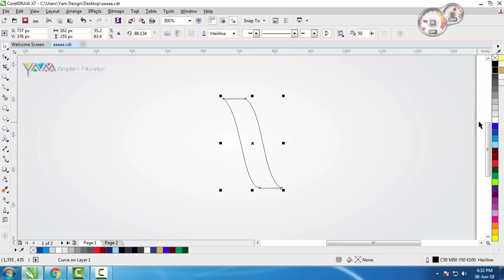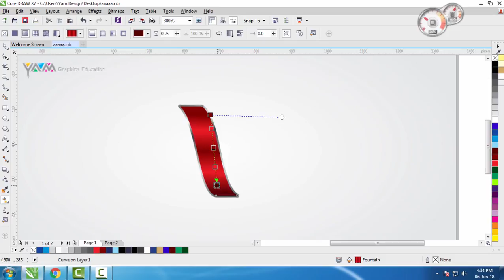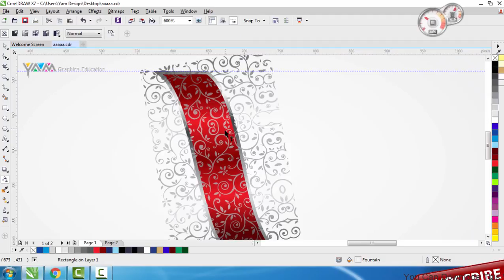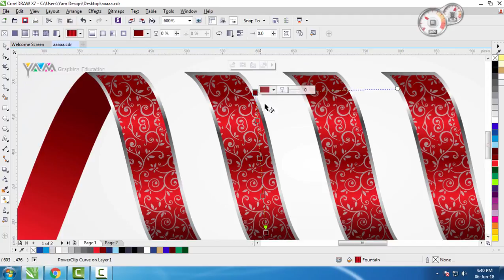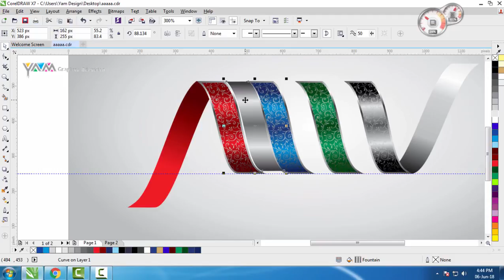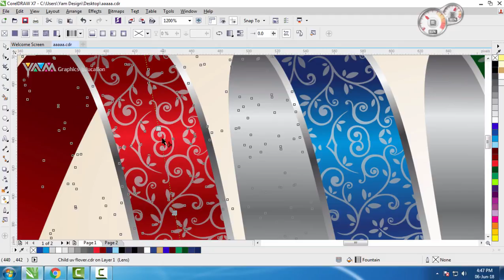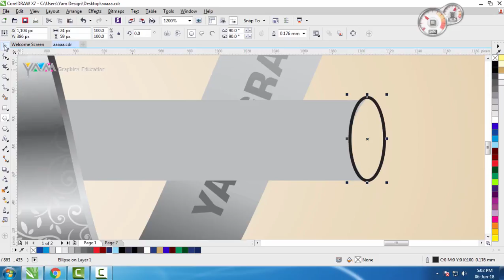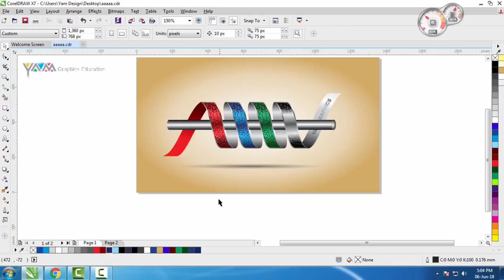Vector Graphics Corel Draw Tutorial Wih Download Vector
You Can Downlode This  #  Vector Design # Follow Link

Downlode link :  (CorelDraw X7 Supported)

This CorelDraw x8 Video Prepared By Professional Graphics Designer

Video Music : Youtube Free Music
Music Nmae Is :   1 -   The_Deed
                                   2 -   Satin_Sugar

Veer Tutorial CorelDRAW X4 Video Training (1 DVD, 7 Hrs) in Hindi
Only Rs.299/-
Buy CorelDraw X8 Software Official Guide
Only 35 $ USD - 2395/- Indian Rs. offer For Short Time "12 offers apply" Follow Link

Complete Photoshop 7 with CD (in Hindi)

Coreldraw Tutorial,
Photoshop Tutorial,
abstract art,
ad design,
adobe,
adobe cc,
adobe creative suite,
adobe cs3,
adobe flash,
adobe illustrator,
adobe lightroom,
adobe pdf creator,
adobe photoshop,
art,
art gallery,
artwork,
company logos,
corel draw,
corel tutorial,
coreldraw,
coreldraw x7,
corporate logos,
create a logo,
create logo,
creative cloud,
creative suite,
design,
design a logo,
design firm,
design logo,
designer,
designing,
fine art,
fine art photography,
flyer design,
free graphic design software,
graphic art,
graphic design,
graphic designer,
graphics design app,
illustrator,
illustrator adobe,
illustrator cc,
illustrator cs5,
illustrator cs6,
logo,
logo creator,
logo creator online,
logo design,
logo design in coreldraw,
logo designer,
logo generator,
logo maker,
modern design,
mutimidia,
packagineg design,
photoshop cc,
photoshop cs6,
tutorial corel,